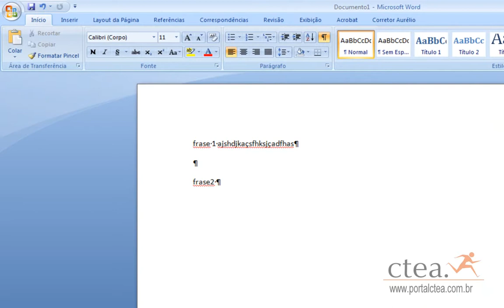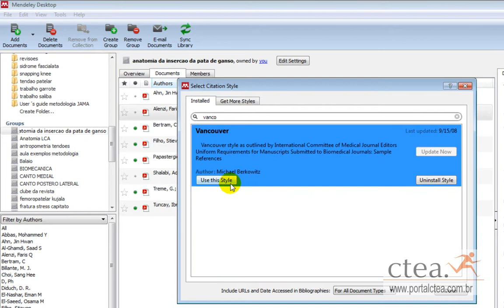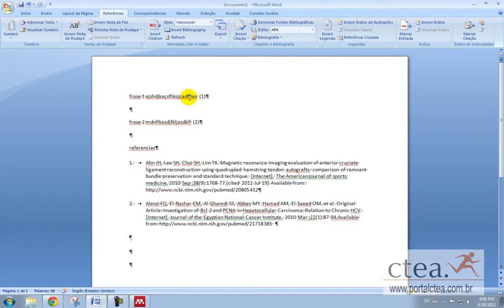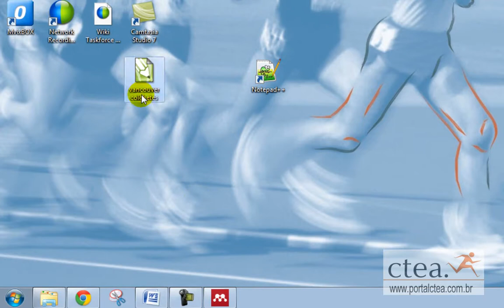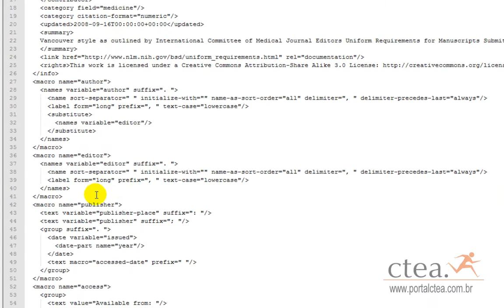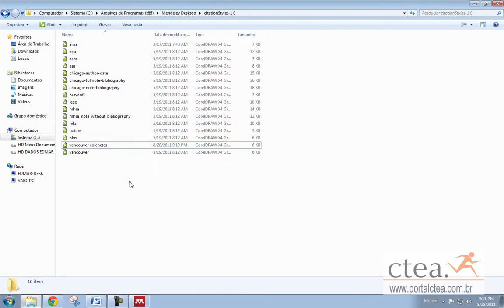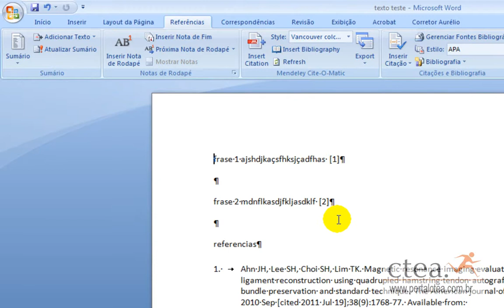editando estilo csl parte 1